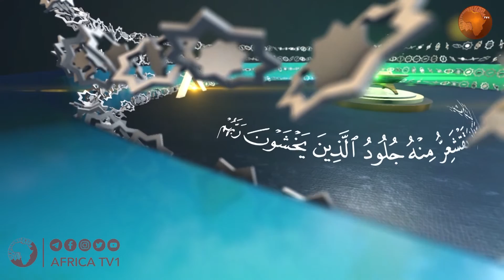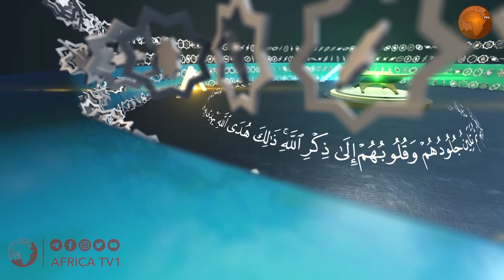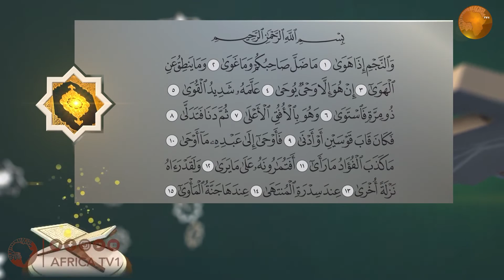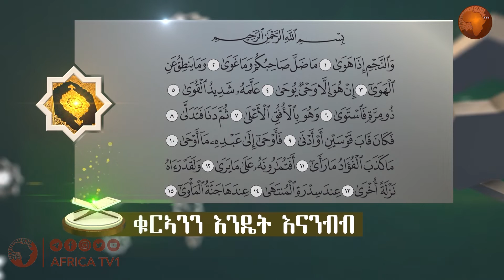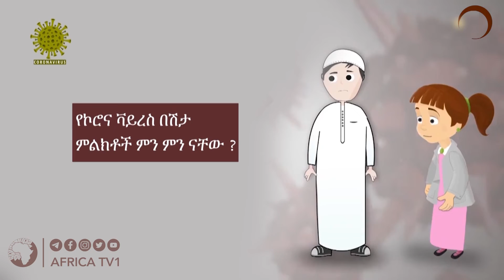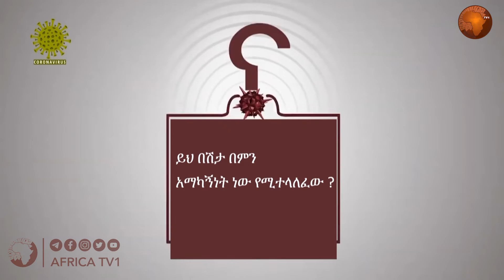#130 ቁርኣንን እንዴት እናንብብ？ ኡስታዝ ጀማል ሙሐመድ መጋቢት 13 04 2020 አፍሪካ ቲቪAfrica TV1 1